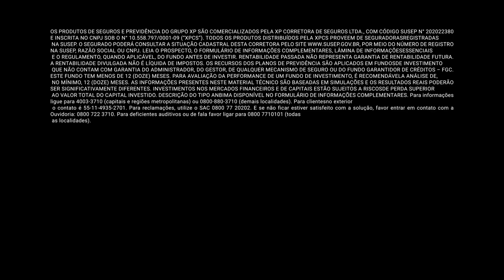Expert XP 2021 - seguros e previdência